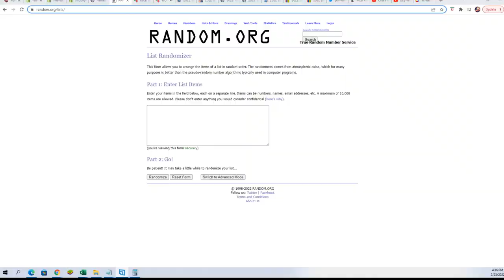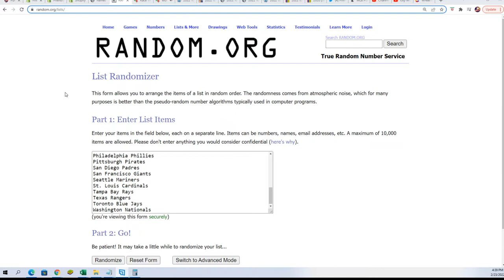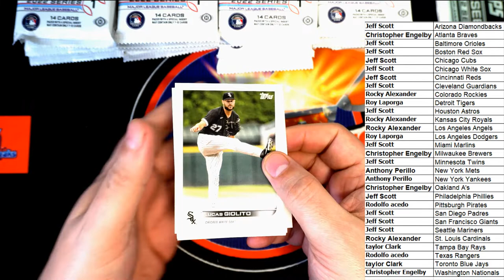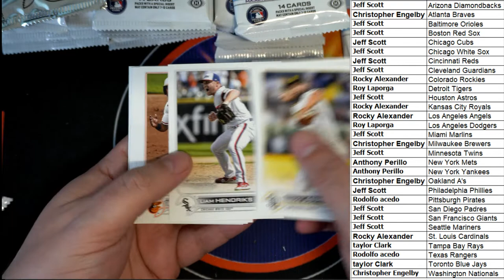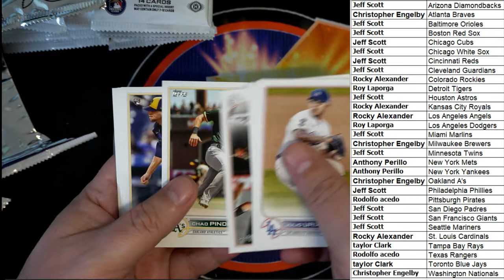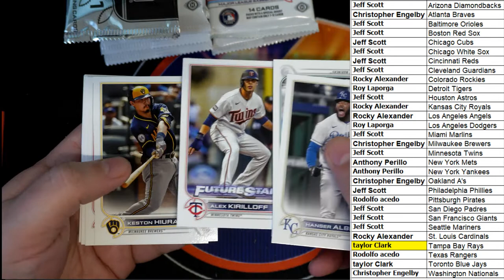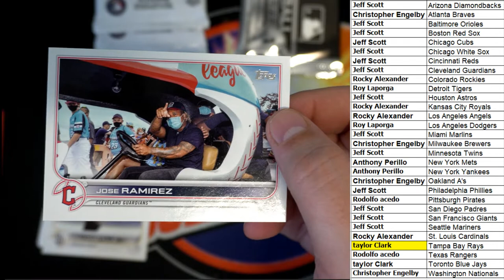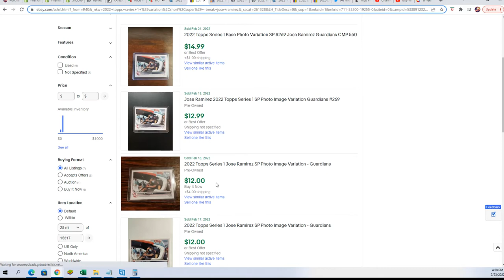2022 Topps Series 1 Baseball ID 22TOPPSHOBBY106